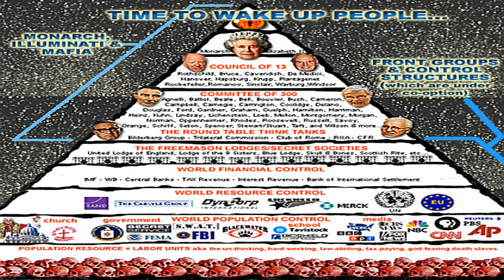TARKAN:İllüminati'ye Hizmet Eden Tarkan - Öp (Gizli Mesaj Deşifre)